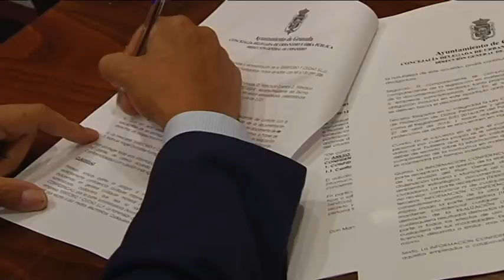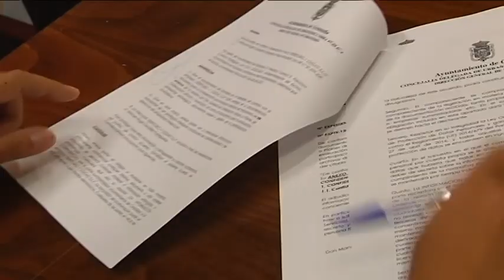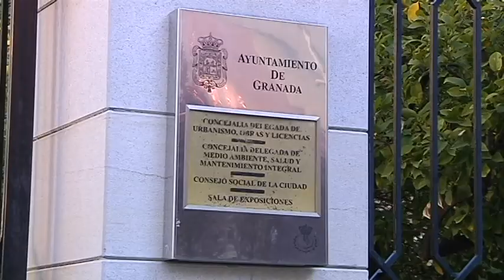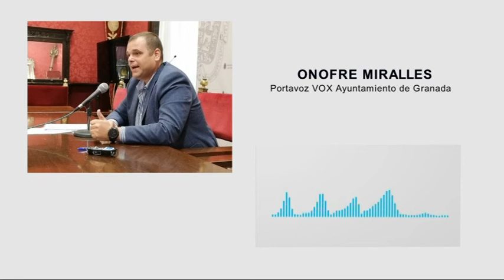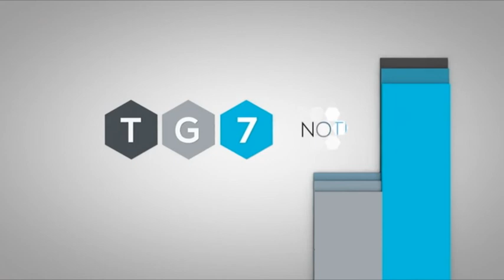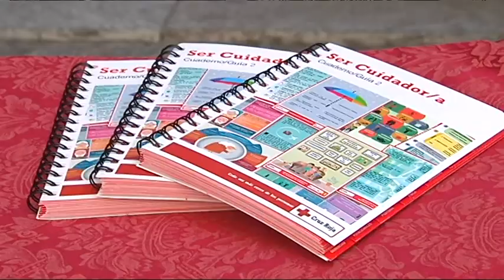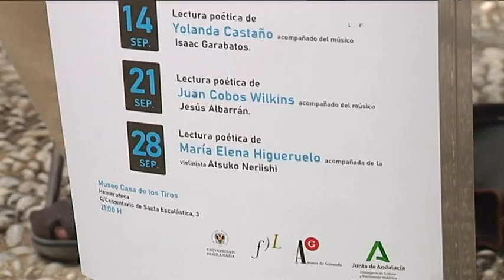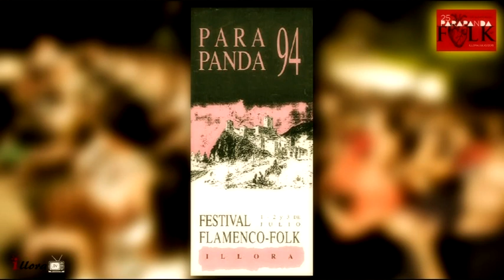TG7 Noticias. Martes 27 de Julio de 2021